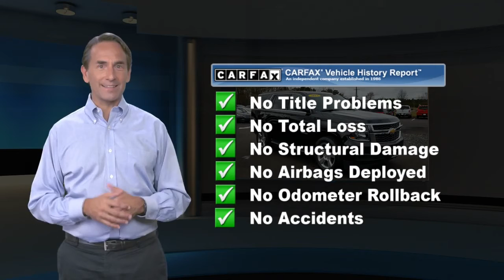Used 2017 Chevrolet Tahoe LT, Point Pleasant, NJ U12532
[RLVID:6237:3d06d6a3d17fba29:6cb6c55b1fac03f0:1]